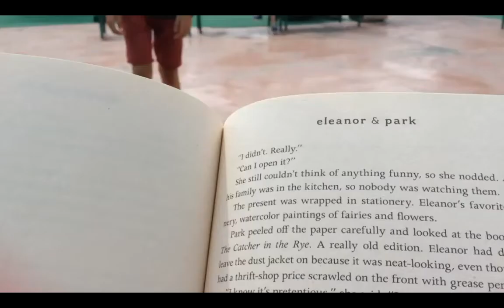Contraceptive Measures PSA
Campaign advertisement made by RMCHS students for biology project.